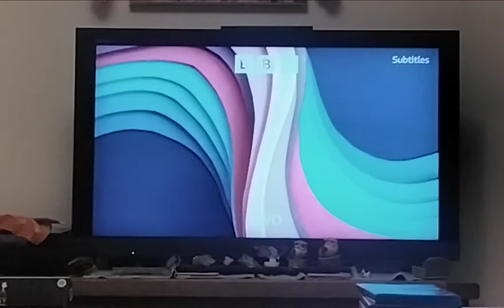Naidya BBC2 Intro